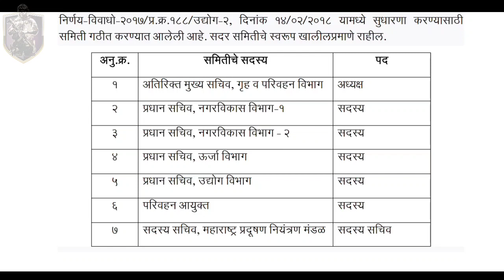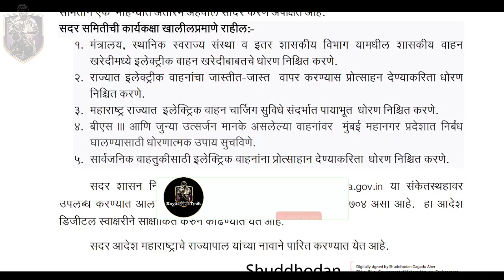महाराष्ट्र शासनाचे इलेक्ट्रिक वाहन सुधारित धोरण निश्चित करण्याबाबत नवीन समिती. Electric Vehicle 🛵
what app दररोज नवनवीन नोकरीची माहिती - 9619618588    या नंबर ला मेसेज करा महाराष्ट्र शासनाचे इलेक्ट्रिक वाहन सुधारित धोरण निश्चित करण्याबाबत नवीन समिती. Electric Vehicle 🛵